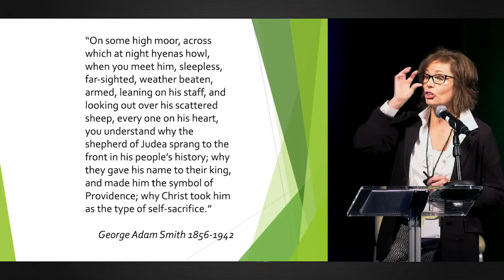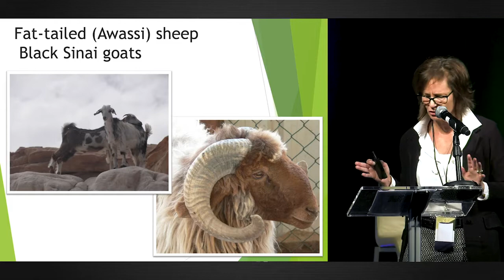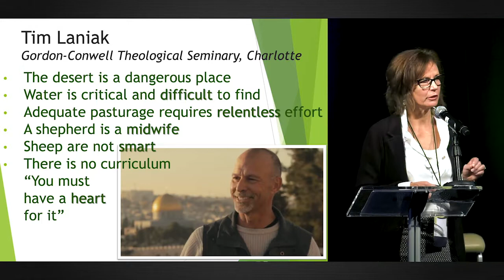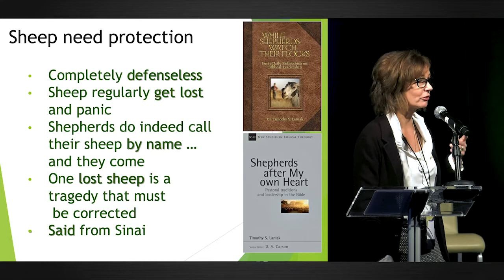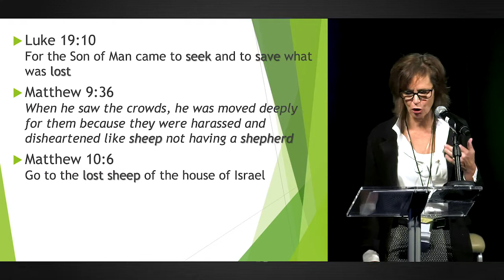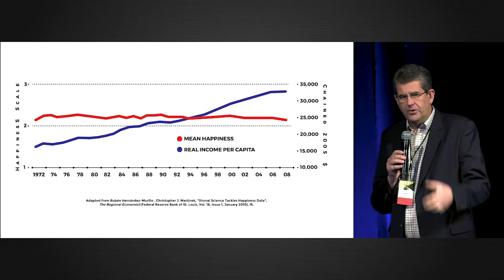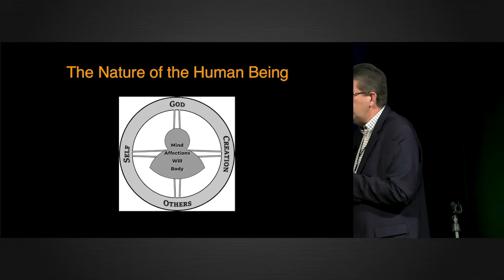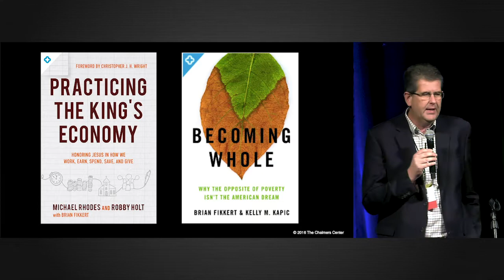Reimagining Work: The Shepherd as Worker and Leader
Saturday morning session of the 2018 Faith at Work Summit:

Sandra Richter
Brian Fikkert
DeLano Sheffield

Host: Lawrence Ward
Prayer: Moy Mendez
Tributes to: Rich Mouw & Robert Lavelle
Tributes by: David Gill